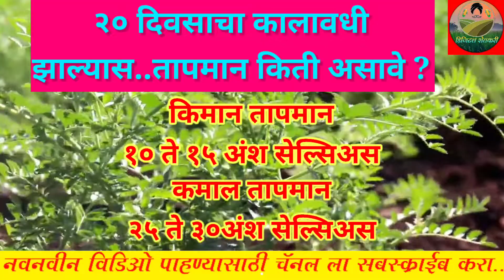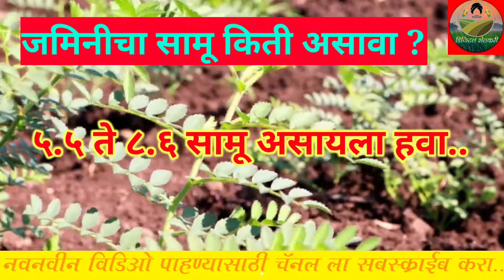हरभरा पीक वाढीसाठी जमीन आणि हवामान कसे असावे ?//शेतकरी असाल तर नक्की पाहा// डिजिटल शेतकरी ll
नमस्कार 🙏
या चॅनल च्या माध्यमातून तुम्हाला हवामान इशाऱ्या नुसार पिकांवर येणारे रोग व त्यावरील उपचार पद्धती आणि उपाययोजना याबाबात महिती दिली जाते.

आम्ही जे रासायनिक खते औषधे तुम्हाला सांगतो ते सर्व नीट अभ्यासून, पडताळणी करून व तज्ज्ञांच्या मार्गदर्शनानुसार तुम्हाला त्या विषयी माहिती देतो.

शेतकऱ्यांसाठी आज काळाची गरज आहे .
की त्याला या डिजिटल युगातील सर्व ज्ञान मिळणे आणि संपूर्ण शेतीबद्दल  उपाययोजना माहीत करून घेणे म्हणून आम्ही digital shetkari या युट्यूब चॅनल च्या माध्यमातून सर्व शेतकऱ्यांना डिजिटल बनवण्याचा प्रयत्न करत आहेत...